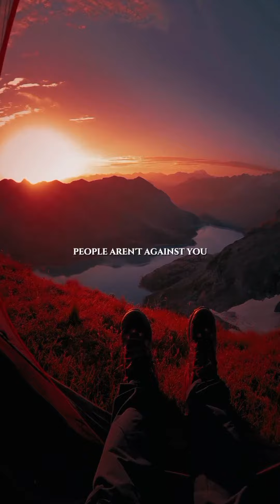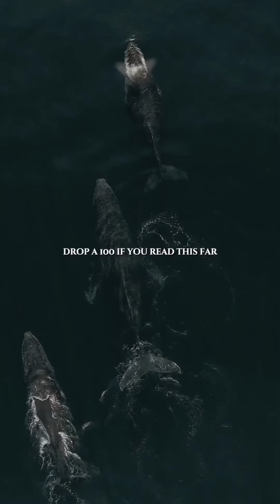10 sentences you need to hear at least once in your life!